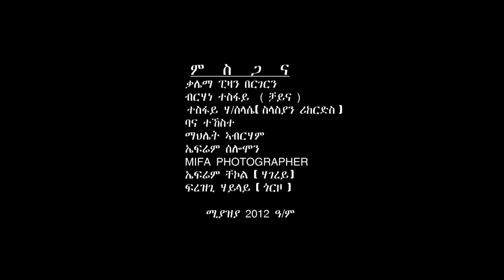New Tigrigna Music 2020 Wegeney ( ወገነይ )Anwar Ahmedin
New Ethiopian Tigrigna Music 2020